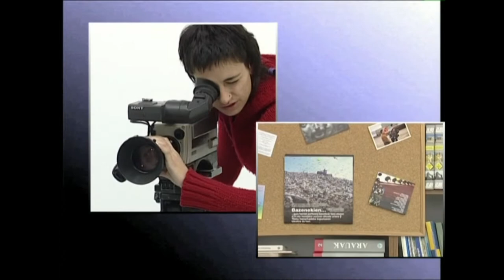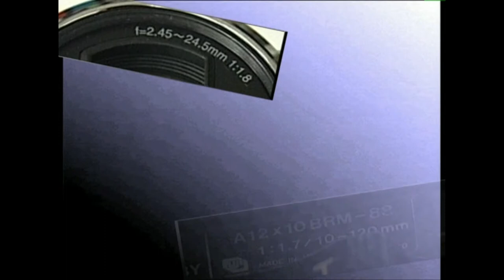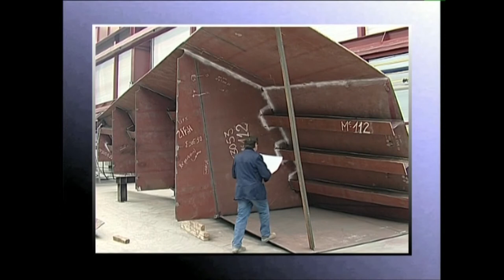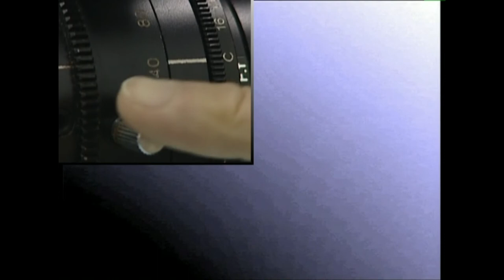BK: Bideokameraren objektiboa -1-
Kalitatezko irudiak lortzeko, objektiboa erabiltzen ikasi behar dugu. Objektiboa nolakoa, irudia halakoa.
Irakasmaila: Batxilergoa
Jakintzagaia: Irudia